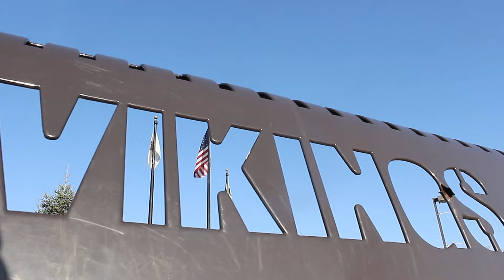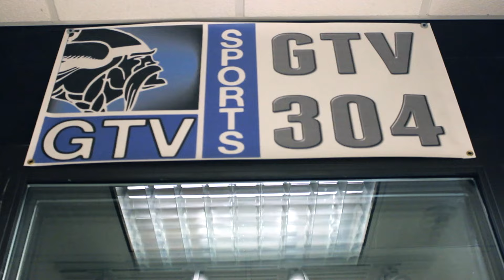GTV NEWS Tuesday August 30, 2016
Today on the show we look at a new local restaurant and haven plant of club announcements for you.